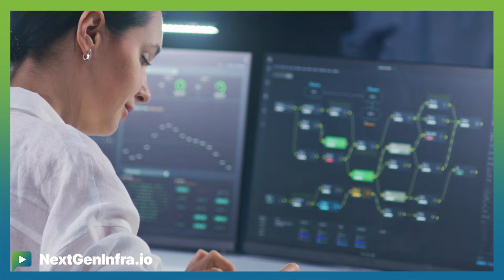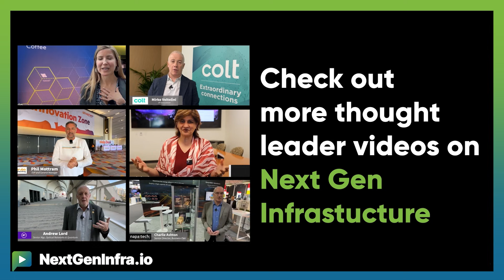DCNetworkAI25: AI Data Centers and the Hyperscale Model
to learn more about data center networking for AI and cloud workloads

How are AI data centers evolving beyond the hyperscaler model?

Mike Bushong, Vice President, Data Center from Nokia, explains:

- Different markets require different architectures: hyperscalers vs regional deployments face varying power, space, and regulatory constraints
- Multi-tenant environments create new challenges in infrastructure sharing, workload management, and service delivery models
- Ethernet-based solutions with open standards are emerging as the preferred choice for flexibility and economics across diverse AI deployments